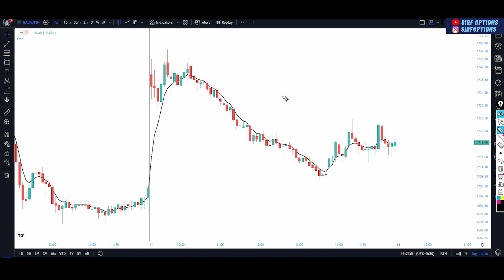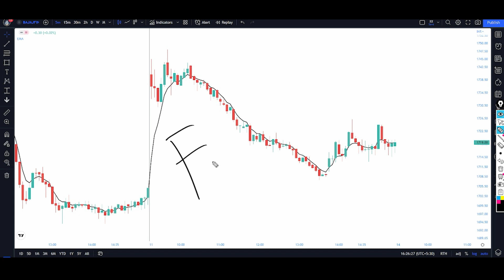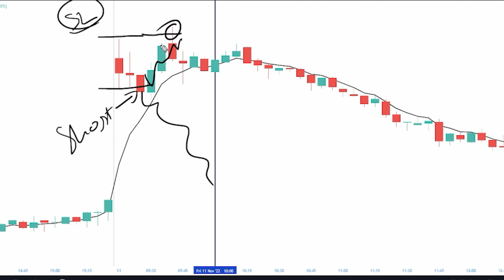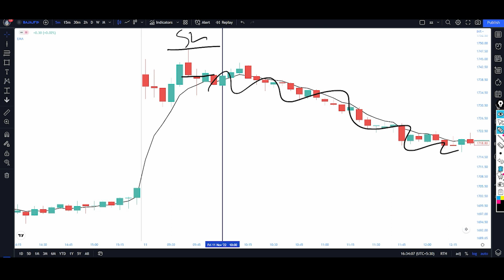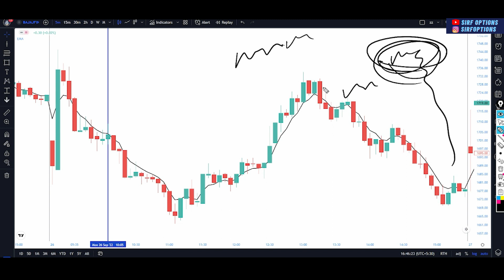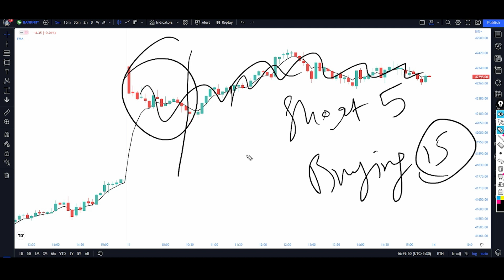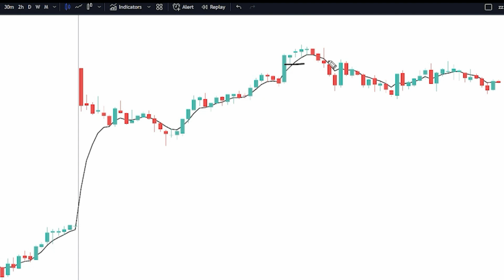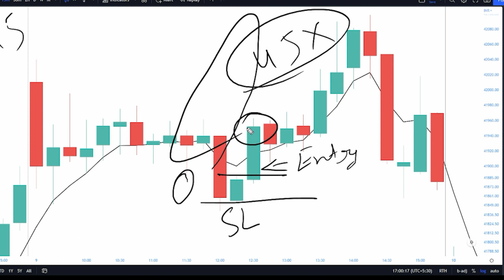5 EMA strategy for nifty banknifty & stocks by power of stocks I part 2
Namaskar 🙏
1st Part already upload ho gya hai is date ko 12/11/2022, waha maine 5EMA ka basics mein btaya tha, aaj uss video ka 2nd part hai. aaj ki video mein 5EMA ka use krke intraday trading kaise kre bataya hai. 5EMA ka use krke aap stocks mein  intraday trading kr skte ho, nifty & banknifty mein bhi iska use kr skte ho.